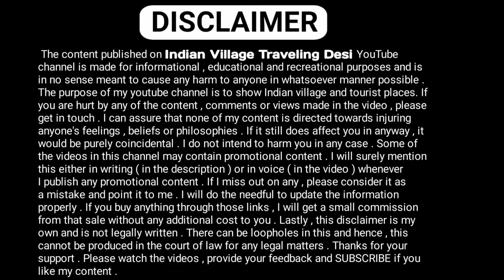Lado Sarai | Lado Sarai Village | Lado Sarai Gaon | Lado Sarai Delhi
यह वीडियो लाडो सराय गांव दिल्ली की है
इस वीडियो में दी गई जानकारी गूगल द्वारा प्राप्त की गई है अगर दोस्तों दी गई जानकारी में कुछ गलत पाया जाता है तो उसके लिए मैं क्षमा चाहता हूं 🙏
मेरे यूट्यूब चैनल का मकसद हर गांव की वीडियो बनाना है कृपया सहयोग बनाए रखें
अगर आपको अपने गांव की वीडियो बनवानी है तो मुझे comments करें या Instagram पर DM Massage कर सकते है
आप मुझे इंस्टाग्राम और फेसबुक पर भी फॉलो कर सकते हैं